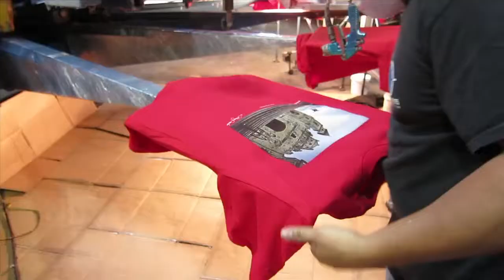ACOSTA X CENTRAL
We are honored to announced our collaboration with Anthony Acosta for Central.
What makes this collaboration so special is the fact that the photo we used was shot by Anthony while we where in Nicaragua filming my 1st Hand directed by Colin Kennedy, the interesting bit about this is that the whole trip was centered on how I was going back to Nicaragua to start the processed of opening Central Skate Shop, and to see how far we have gotten in 5 years with the shop and the brand, and the fact that Luis Tolentino was there and now he rides for us is just mind boggling. So there you have it Luis Tolentino Ollie over the church rail in Granada, Nicaragua by Anthony Acosta. Cheers! -